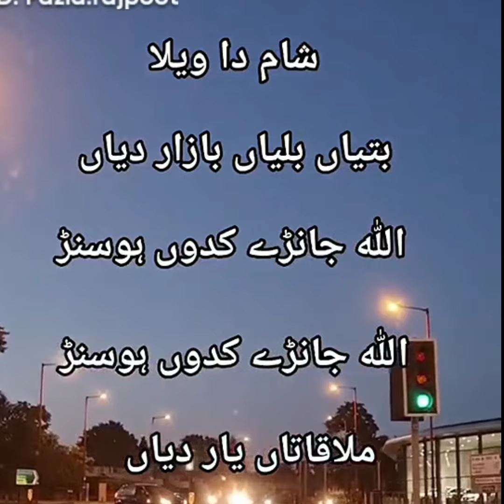saraikistatus SB_Studio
song